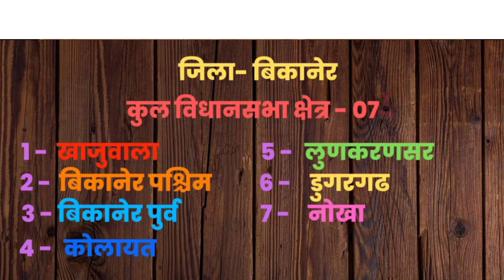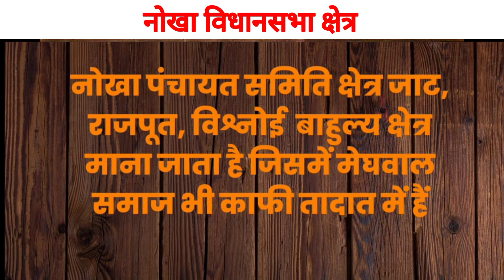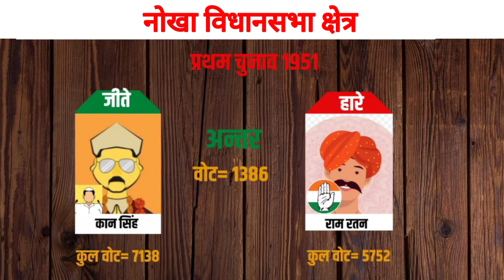नोखा विधानसभा इतिहास || जातीय समीकरण 2023 || संभावित उम्मीदवार || History Of Nokha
नोखा विधानसभा इतिहास
जातिय समीकरण 2023 नोखा विधानसभा
राजस्थान विधानसभा 2023
Rajasthan Vidhansabha Chhunav
Rajasthan Chhunav 2023
Nokha Vidhansabha Chhunav